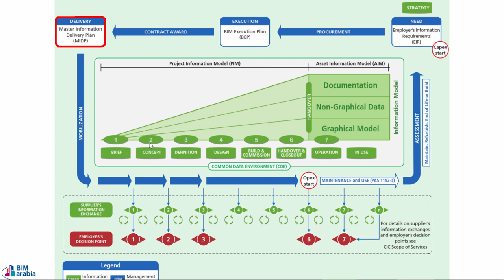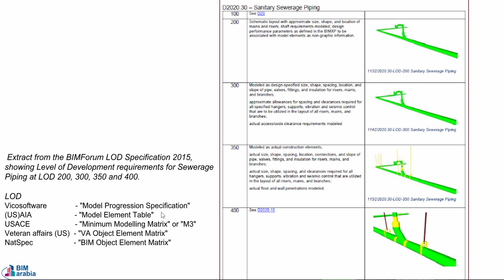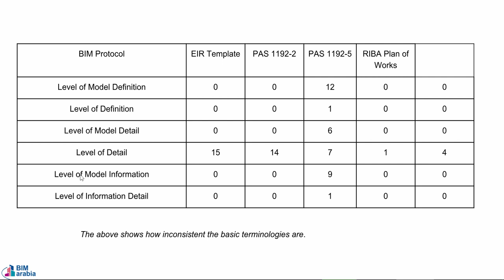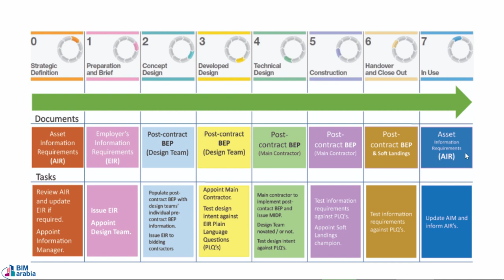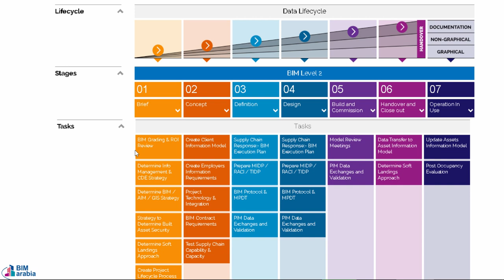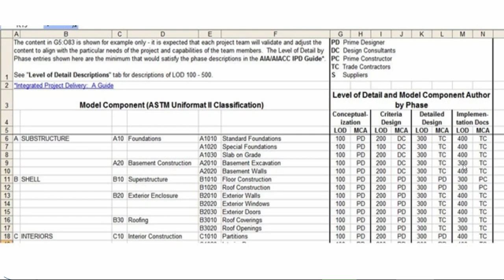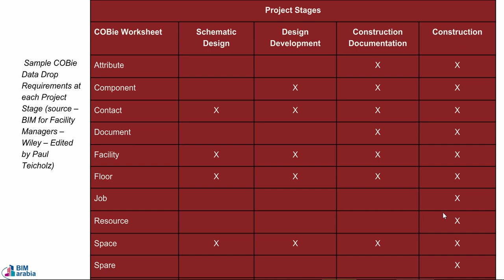03 07 BIM MODEL Progression